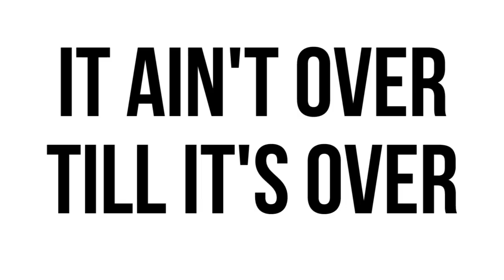Bill Plaschke's Wakeup Call: The legend of Yogi Berra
L.A. Times sports columnist Bill Plaschke discusses the legendary Yogi Berra and a historic career that will not be soon forgotten.